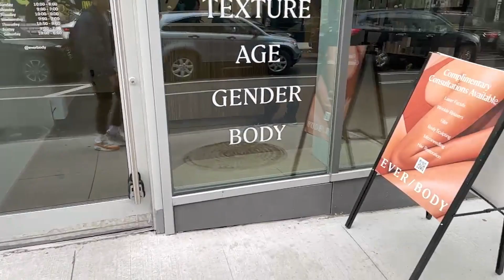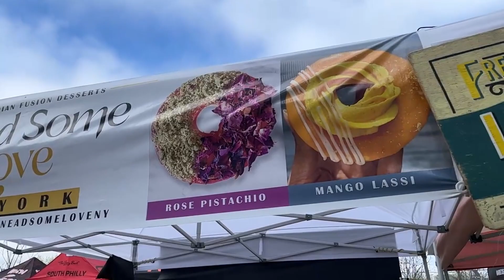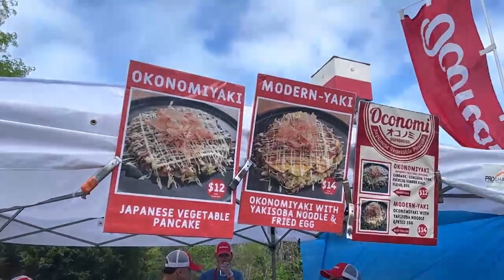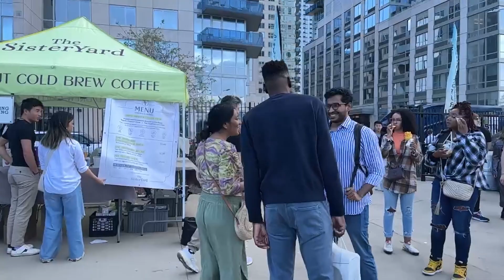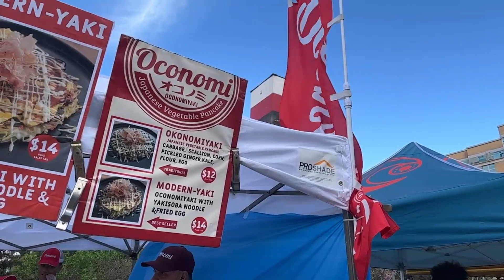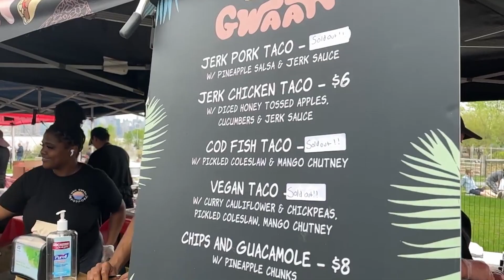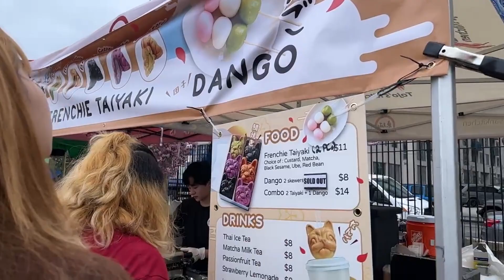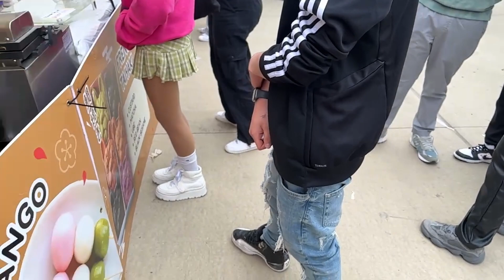Ate Taiyaki & Okonomiyaki @ Smorgasburg | Williamsburg BK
Live Twitch IRL stream @ Smorgasburg in Williamsburg Brooklyn New York